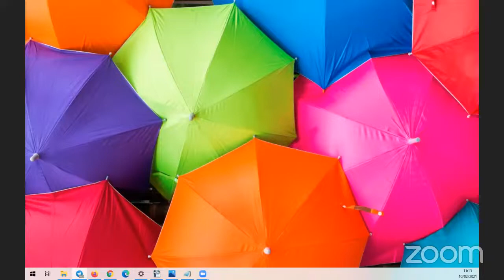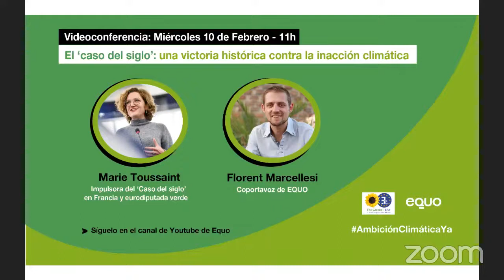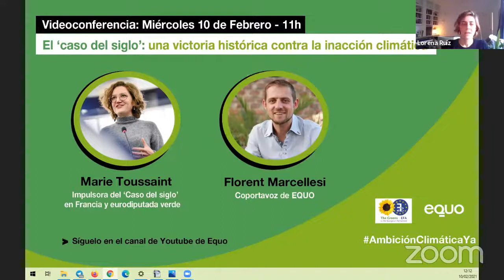Webinar con Marie Toussaint